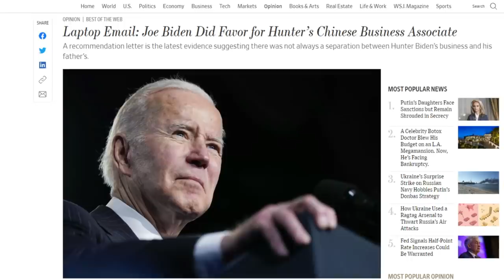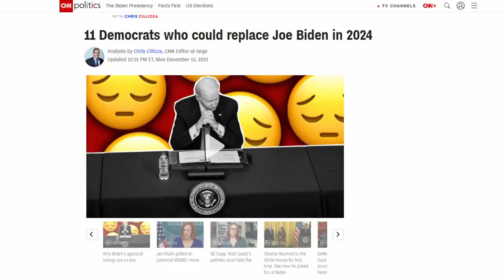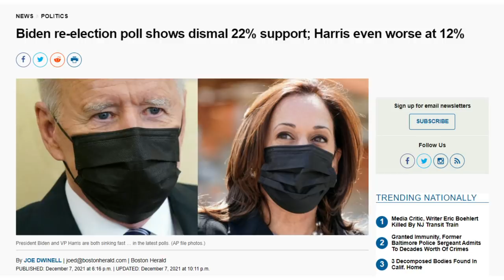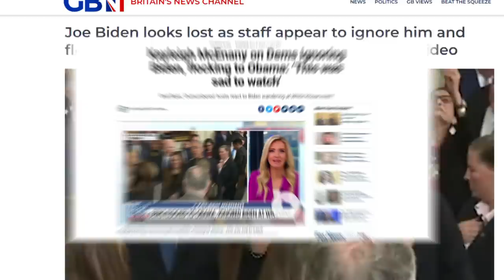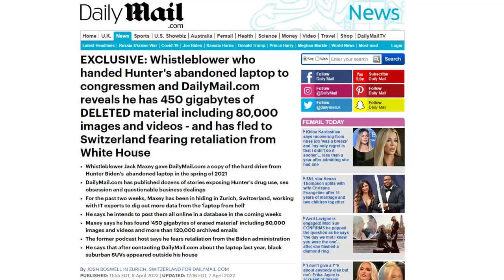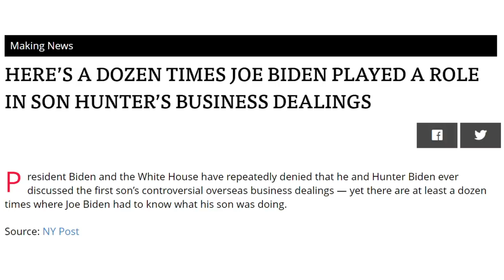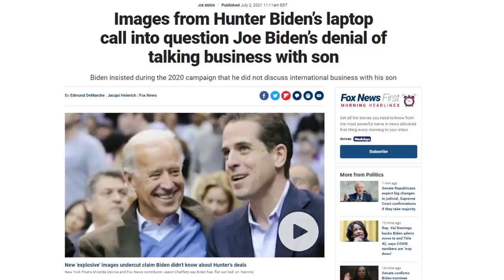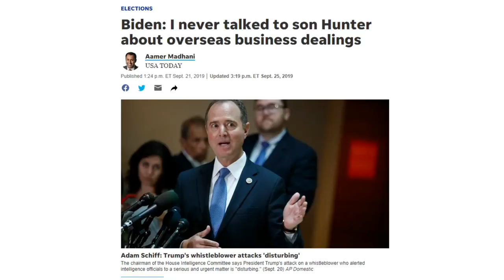BIDEN PANICS as 80K DELETED Pics and Emails from Hunter’s LAPTOP To Be PUBLISHED!!!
Bumblin’ Biden is panicking as 80K deleted imagines and emails from Hunter’s laptop from hell are about to be published! In this video, we’re going to look at the whistleblower who’s promising to publish a massive amount of never before seen data from Hunter’s laptop, we’re going to see how more and more pundits are openly admitting Biden’s not even going to finish his first term, and stick with me to the end of the is video when I’ll reveal the two scandals that threaten to bring this nightmare of a presidency to an end once and for all; you are NOT going to want to miss this!